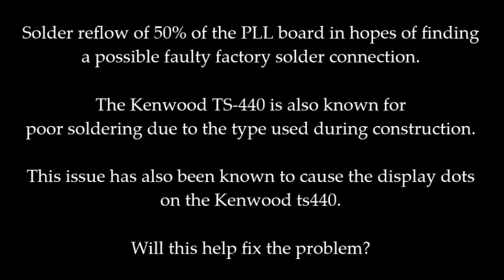KENWOOD TS 440 DREADED DOTS PART 5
Spent about an hour with the soldering iron and re-flow about 50% of the PLL board, will this help?   Find out in the next video.